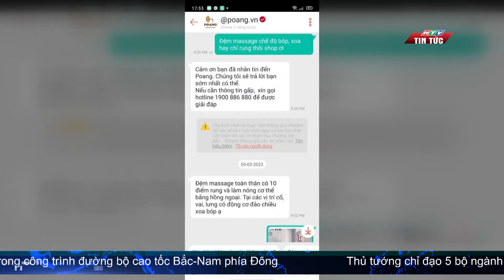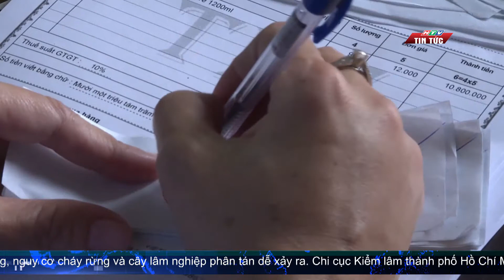CẦN SIẾT CHẶT QUẢN LÝ THỊ TRƯỜNG ĐỂ BẢO VỆ NGƯỜI TIÊU DÙNG| HTV TIN TỨC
Nhân ngày 15/3 - Ngày của người tiêu dùng, nhiều doanh nghiệp có cơ hội củng cố và khẳng định chất lượng sản phẩm của mình trên thị trường. Tuy nhiên, sự phát triển của các sàn thương mại điện tử cũng làm tăng nguy cơ hàng giả, hàng kém chất lượng, làm tổn hại những doanh nghiệp sản xuất chân chính cũng như sự an toàn của người tiêu dùng.